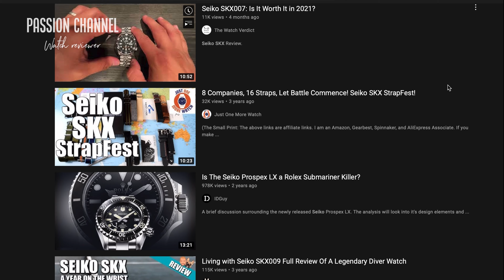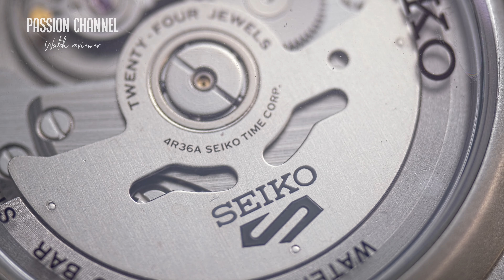Hands-on Review รีวิวนาฬิกา Seiko 5 Sport Cement คุ้มค่าที่สุดดีไซน์ลงตัว ถึกทนตามสไตล์ไซโก้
[ENGSUB]Hands-on Review Seiko 5 Sport Cement 2021. English Subtitles

รีวิวนาฬิกา Seiko 5 Sport Cement คุ้มค่าที่สุดดีไซน์ลงตัว ถึกทนตามสไตล์ไซโก้